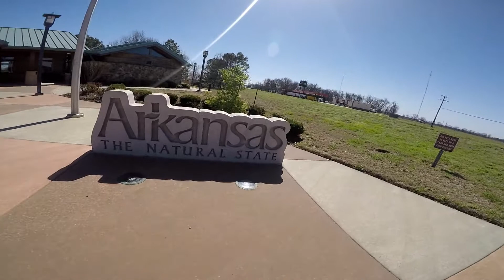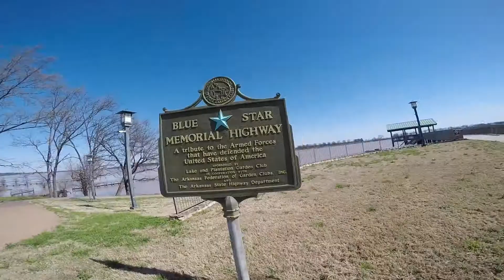ARKANSAS"KOTA PENGHASIL KEDELAI DI AMERIKA [ Vlog ]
Provinsi arkansas adalah satu kota penghasil kedelai terbesar di AMERIKA,,dah hsil kedelai itu di export ke berbagai negara,,salah satu nya adalah negara kita INDONESIA,,untuk bahan utama pembuatan Tempe atau pun Tahu,,